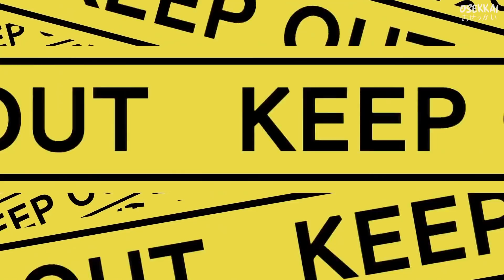You're Just Different, Mumei...【Hololive EN | Baelz x Mumei x Fauna x Calli】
Mumei asked why Bae was crying, and suggests that Bae should imagine them being cute instead. That said, Mumei is the only one who can do that.